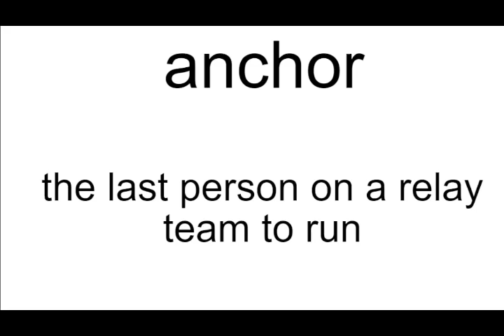anchor meaning | Vocabulary for Kids | Children's Dictionary | Learn English Vocabulary